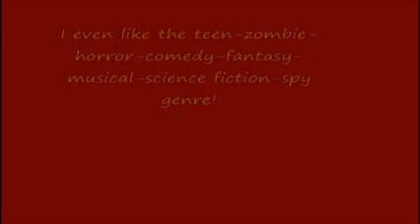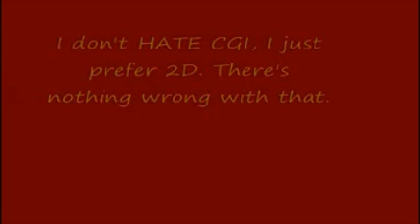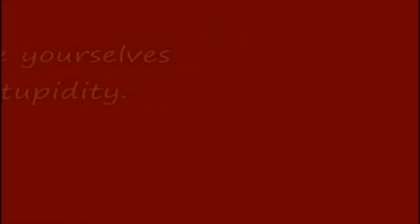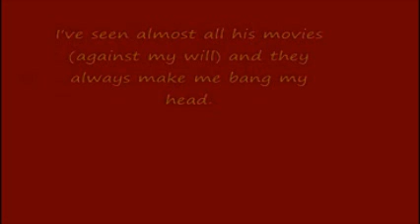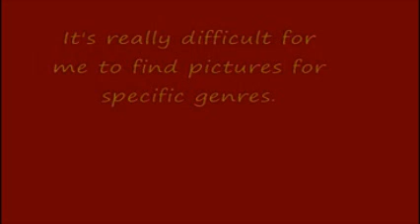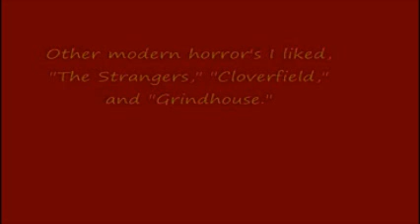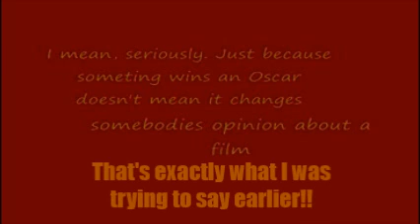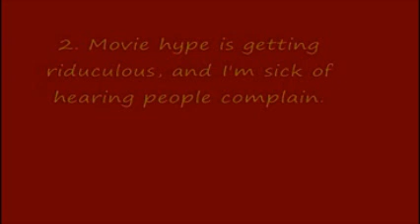Commentary on Ben Rants: Modern Films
I do another commentary on one of Benthelooney's rant videos. This commentary is on his rant video about Modern Films, and is also one of his older videos that was uploaded by PuffyZillaman4, his former YouTube account that was completely abandoned following the launch of his current "Benthelooney" channel. In this video, Ben proves just how much of a butt hurt nostalgia-tard he truly was.